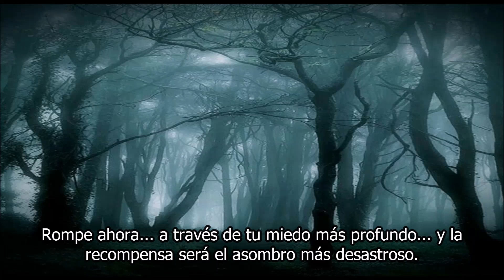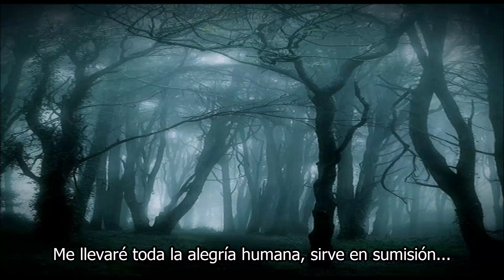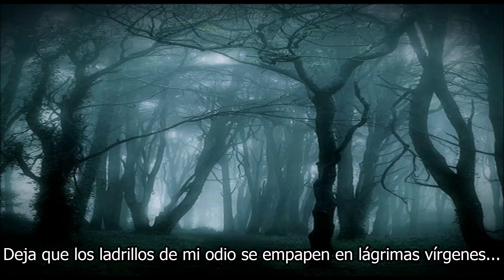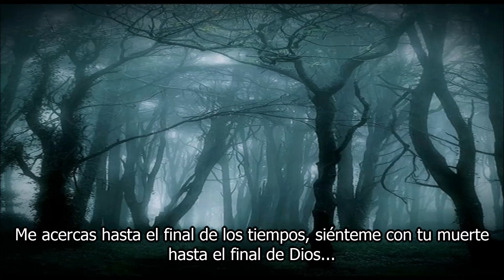Sirrah - Acme (Subtitulado En Español) - Video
Canción tomada del CD "Acme" 1996.